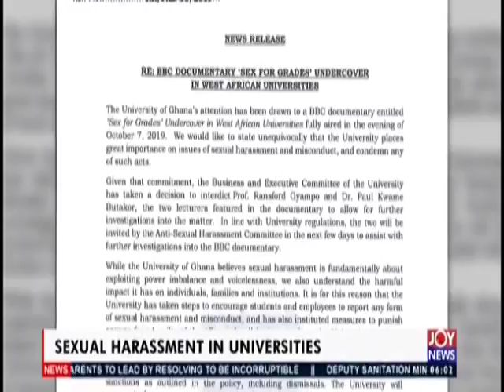AM Show Intro on JoyNews (9-10-19)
Watch the introduction to your most comprehensive morning show.